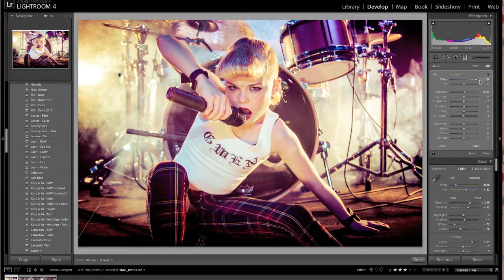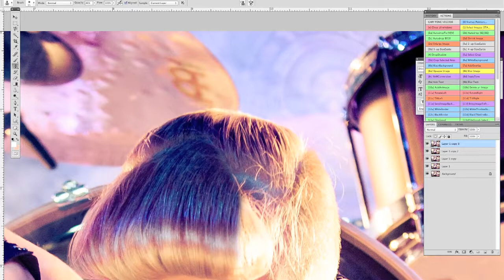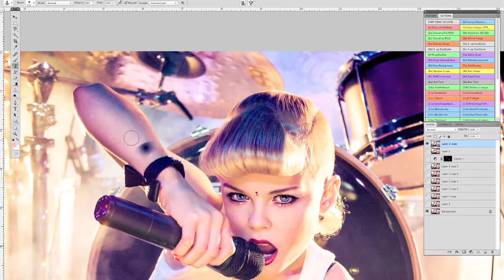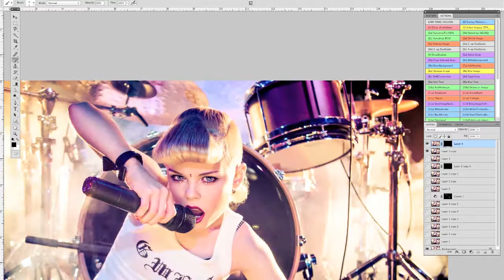Gwen Stefani by Kelly Is Nice Photography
Gwen Stefani (featuring Alice Lewis) by Kelly Is Nice Photography